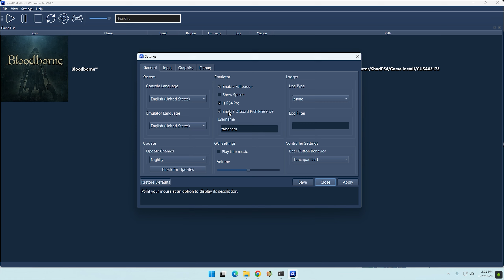shadPS4 Emulator - Bloodborne Progress Update (Mods/Patch Download link) | PS4 Emulation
shadPS4 is an early PlayStation 4 emulator for Windows, Linux and macOS written in C++.
ShadPS4 0.3.1 WIP Build 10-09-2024. Nvidia Driver 565.90

Timestamp
- shadPS4 Setting 0:00
- Gameplay 0:25

System Specs:
CPU : Intel Core i5-13500
GPU : Inno3d iChill 4X RTX 3060 Ti GDDR6X
Motherboard : MSI Pro B660M-A Wifi DDR4
RAM : 32 GB Klevv Bolt XR DDR4 3600 (running at 4400 CL20 Gear 2)
PSU : Corsair CX650F
Cooling : Deepcool AG620
Monitor : Gigabyte G24F 170hz
OS : Windows 11 Pro 23H2